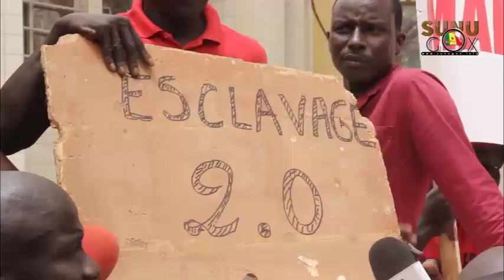Diamniadio/litige foncier de Dougar : "l’affaire est maintenant devant les tribunaux." (Diop Ndour